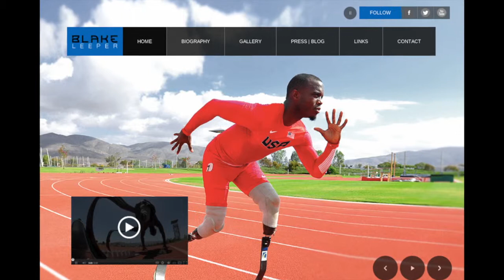Blake Leeper - Americas Bladerunner competes in Lyon, France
Update on Blake Leeper, the fastest US paralympic sprinter, as he competes in Lyon, France.